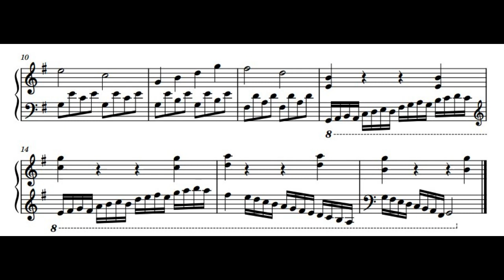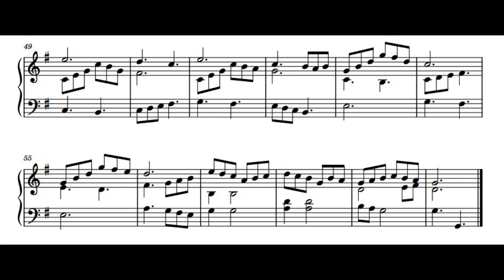Theme and variations - original composition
I'm kinda currently in a creative rut - it's sad that I haven't been composing as much lately. I promise I'll try get back into that. Anyways, have this - I originally worked on this as a composition exercise in music class, and it's not my best, I wish I could compose something less than formulaic, more expressive. I will try get into the habit of writing down one musical idea every day (or at least each music lesson) to get the much-needed brain exercise I need. Ok enough of my ranting, enjoy this little piece!